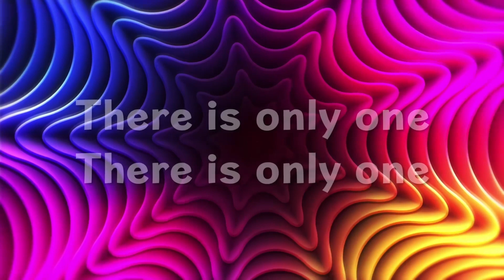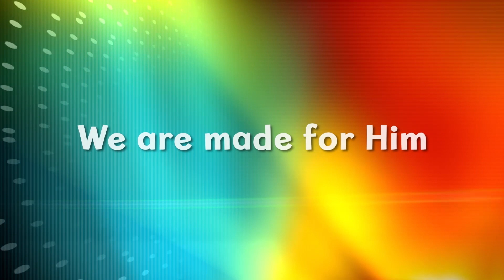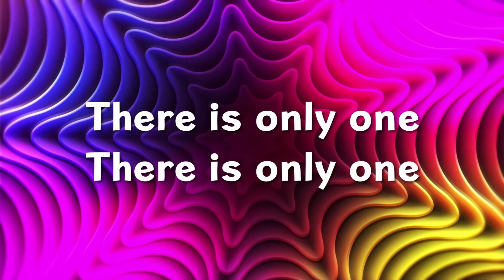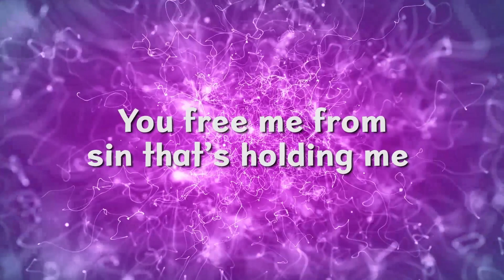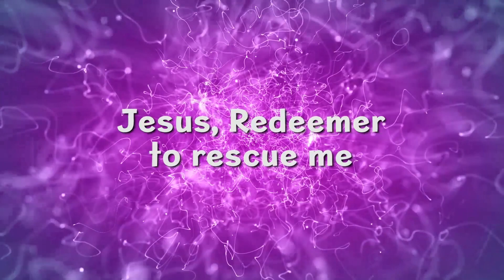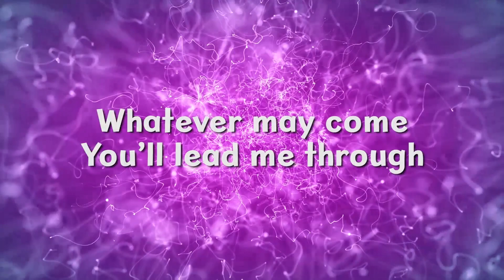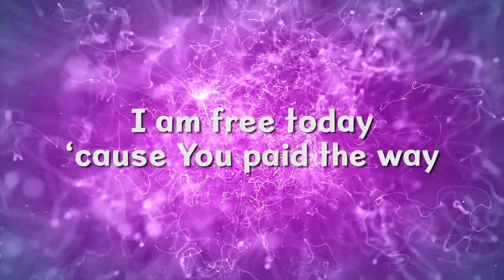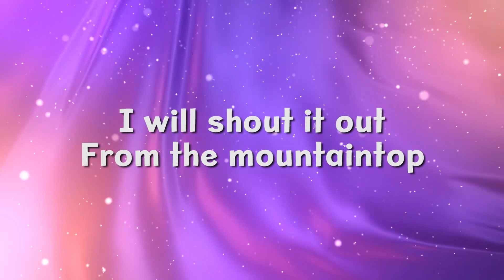God Provided For Ruth / Elementary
Thanks for hanging out with BT Kids Online! We pray this resource helps your kids grow in their faith in Jesus. Parents, we’d love to connect with you!

New to BT Church?